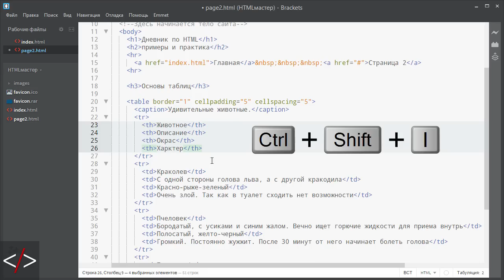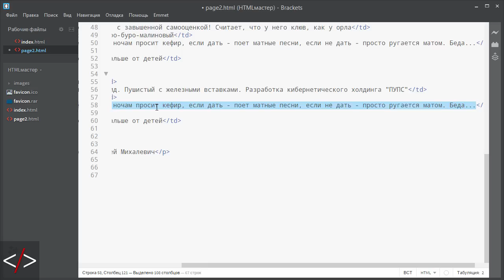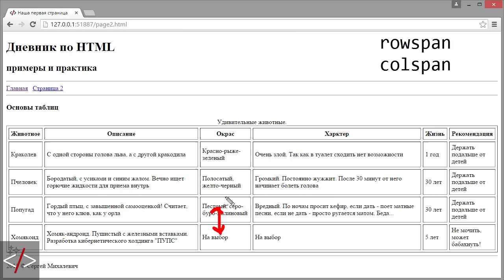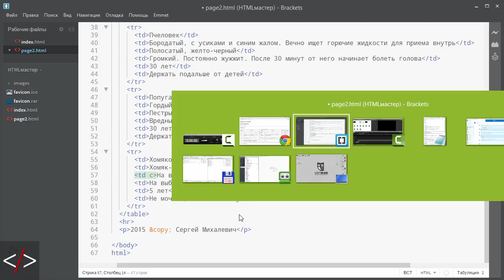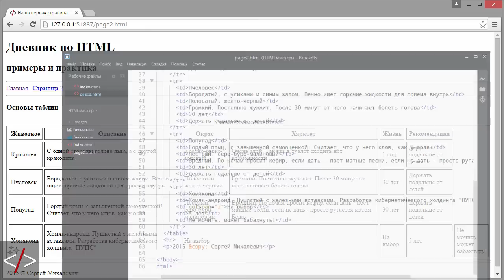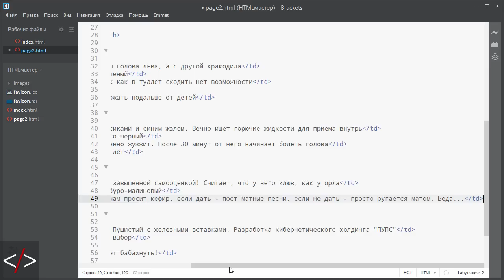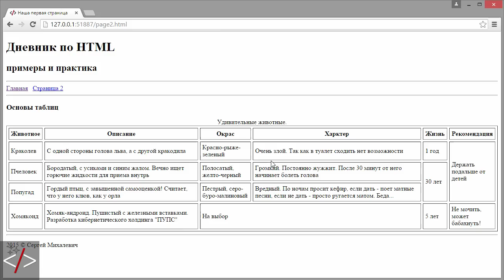HTML таблицы - ячейки и управление ими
Мы продолжаем изучение таблиц. Сегодня мы немного усложним нашу таблицу, познакомимся с ячейками-заголовками и заодно разберем объединение ячеек по горизонтали и вертикали (строка/столбец)

Друзья, вы можете поддержать развитие проекта, переведя любую сумму денег на один из кошельков, указанных в описании канала: